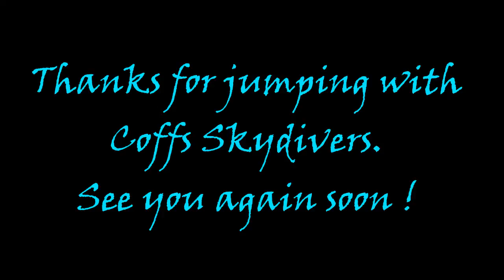Coffs City Skydivers: Beach - Skydive - Anders